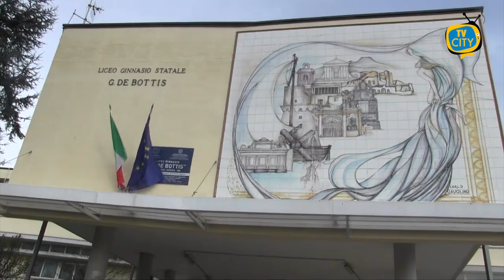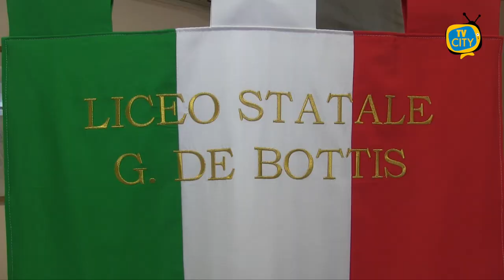Doppio turno di lezioni e lavori di riqualificazione al Liceo "De Bottis"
Piano scolastico provvisorio al Liceo Classico "G. de Bottis" di Torre del Greco.

Secondo quanto comunicato e stabilito da Città Metropolitana di Napoli, il primo piano dello storico edificio di Viale Gen.  Carlo Alberto Dalla Chiesa, nelle prossime settimane, infatti sarà interessato da attività di riqualificazione e messa in sicurezza degli ambienti superiori.

Una serie di  interventi, tuttavia, che rientrano nelle ordinarie e consuetudinarie attività di controllo ed efficientamento in ambito di edilizia scolastica, messe a punto dall'ente metropolitano, ma che non denunciano alcuna condizione di pericolo grave od imminente - così come chiarito ai nostri microfoni dalla Dirigente Scolastica Letizia Spagnuolo.